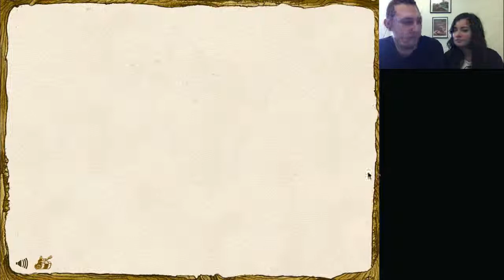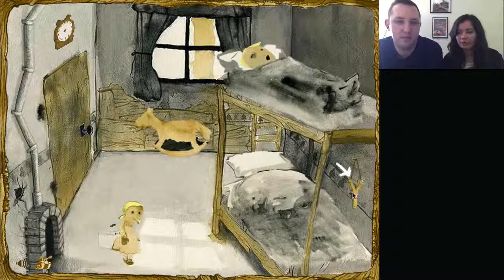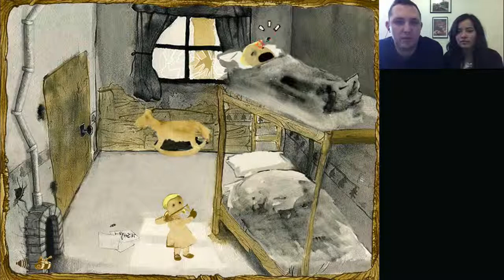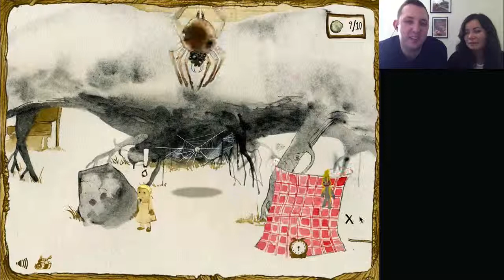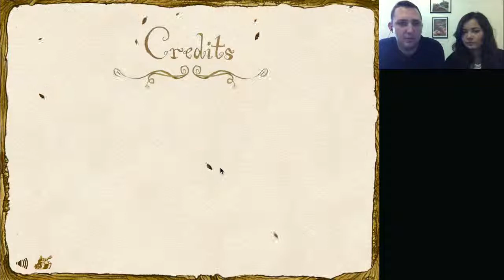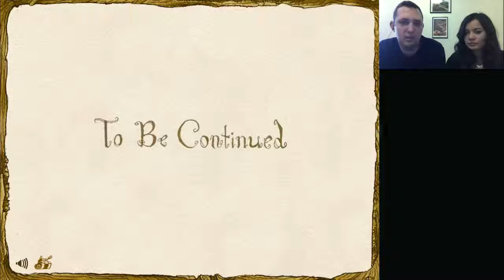Let's Play Gretel and Hansel: Part 1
Part 1 of Gretel and Hansel played by us!